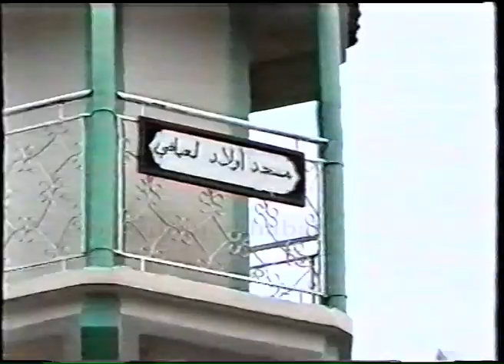مقتطفات من جنازة والدي الله يرحمه ، نسألكم له الدعاء ولجميع الأموات في الشريط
هذا الشريط مأخوذ من جنازة والدي رحمه الله،  والذي توفي في شهر أكتوبر سنة 2001 .
لمن لايعرفه: كان معلما للقرآن طيلة 45 سنة.
أسألكم الدعاء  لوالدي بالرحمة، فقد انقطع عمله ولم يبق له الا ثلاث.  وكل من حضر جنازته وتوفي بعده ولم اسمع بوفاته .
 عشرات الأشخاص الذين أعرفهم في هذا الشريط، فارقوا الحياة الدنيا، سواء من الأقارب أو من أهل القرية، أو من أهل المنطقة ...
توفي والدي رحمه الله بعد هجرتي المحتومة بعدة أشهر. وقد توفيت الوالدة رحمها سنة 2012 في نفس الشهر.
الذي لا يعرف لوعة فراق الوالدين في الغربة لا يشعر بالألم الذي يعتصرني...
ملاحظة: فيه مقاطع أخرى أضفتها في التركيب خلافا للأول، لإخوة أموات لم أنتبه اليهم في الشريط الاول. ولهم حق علينا أن ندعو لهم...ففيهم أستاذي ومعلمي الحسين بليدة رحمه الله وآخرين لهم فضل علي.
لم أنشر الشريط كله ...